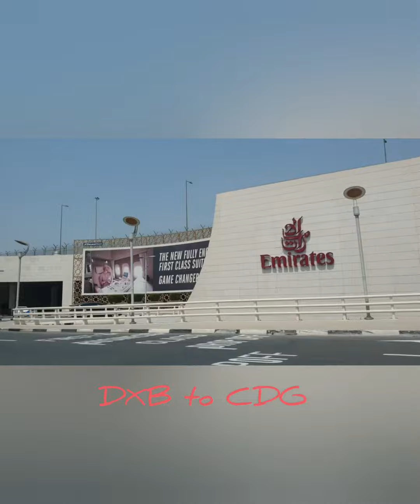SOMEWHERE IN FRANCE